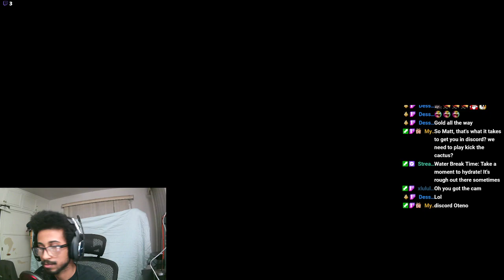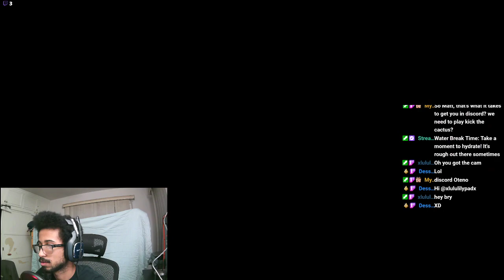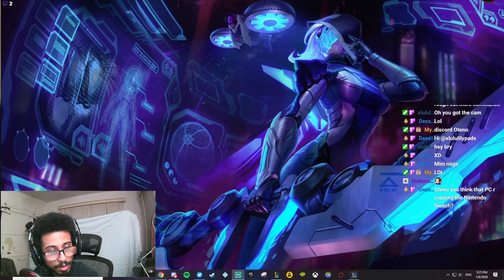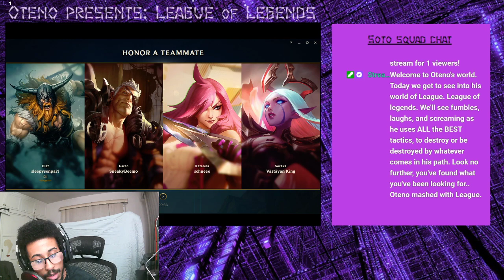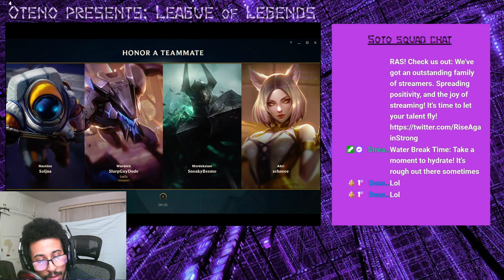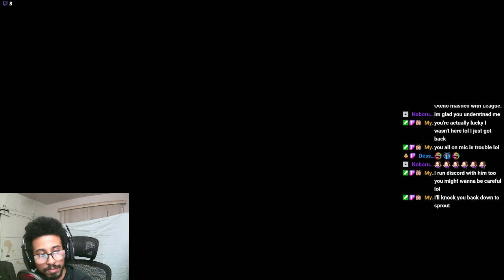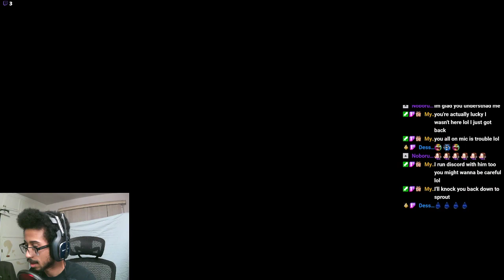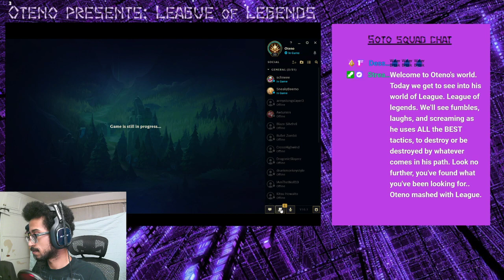New cam! Plus league with the boys! s